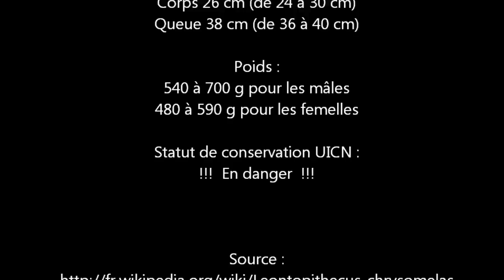Leontopithecus chrysomelas - (Kuhl, 1820) - (Cebidae) - Tamarin tête de Lion - Paris - 05/2014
Leontopithecus chrysomelas - (Kuhl, 1820) - (Cebidae) - Tamarin-lion à tête dorée, Singe-lion à tête dorée
 - Zoologique de Paris - 05/2014